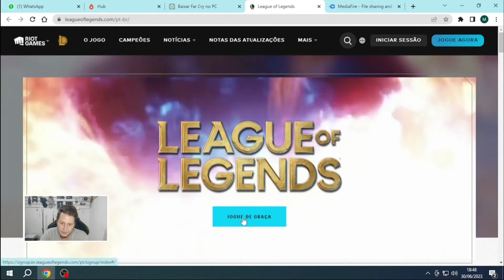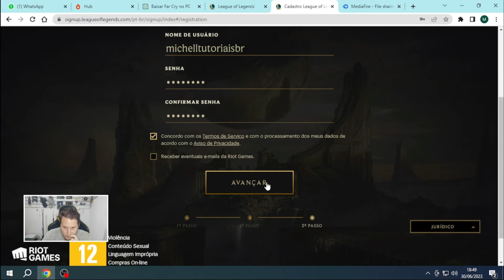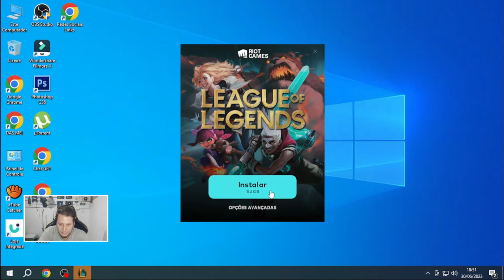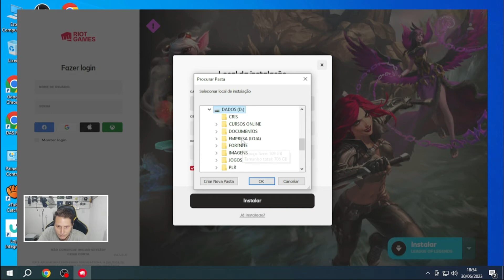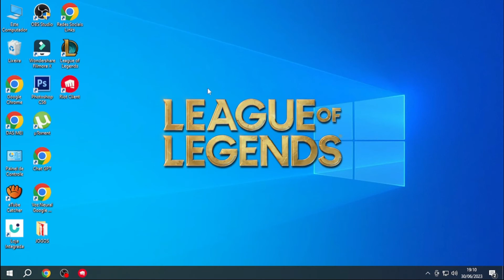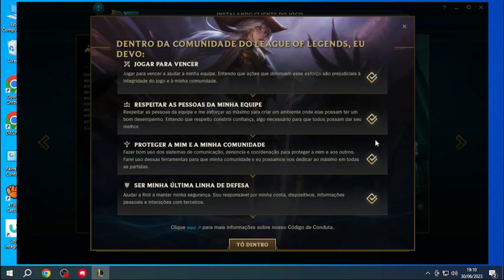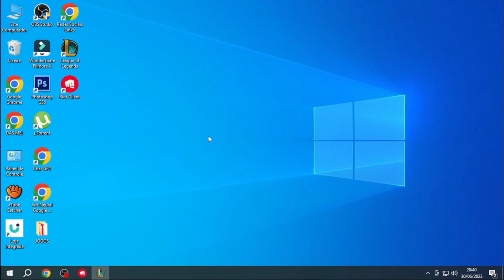COMO BAIXAR E INSTALAR LEAGUE OF LEGENDS NO SEU PC l PASSO A PASSO COMPLETO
🖥️ Peças do Meu PC:

💰Ajude o canal doando:
🚨 Ganhe Dinheiro com YouTube: 🚨
Site do League of Legends

Nesse Vídeo você vai aprender a como Baixar e Instalar o Jogo League of Legends no seu Computador da Maneira Correta...